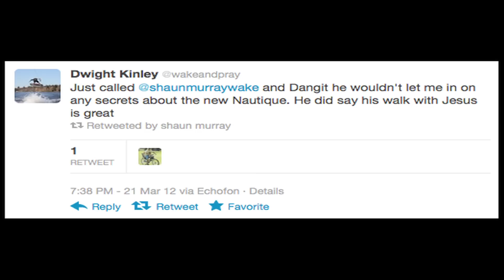Shaun Murray Fan Phone Call.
Shaun decided to answer a few questions from some of his fans He opened his line and in came the calls. Shauns iPhone crashed from all the calls and voice mails people left him. If you were lucky to get throw you had the pleasure of asking him whatever you'd like.